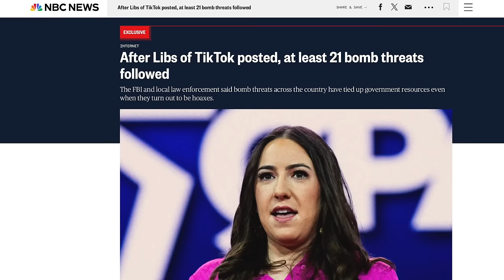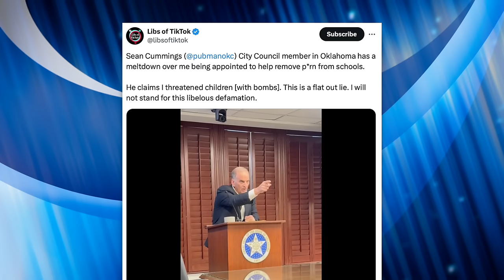Oklahoma’s Anti-LGBTQ Superintendent Confronted to His Face About Nex Benedict’s Death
Oklahoma Superintendent Ryan Walters was berated during a public school board meeting following a deadly hate crime committed against 16-year-old Nex Benedict in a bathroom at Owasso High School. Sean Cummings, who confronted Walters, told him he “emboldened” the girls that bullied Nex and argued “there is legal culpability here” on Walters, the school board and Chaya Raichik.

Read More About the Story Here:
LGBTQ Nation (Feb. 28, 2024)

Additional Sources:
NBC News (Feb. 7, 2024)